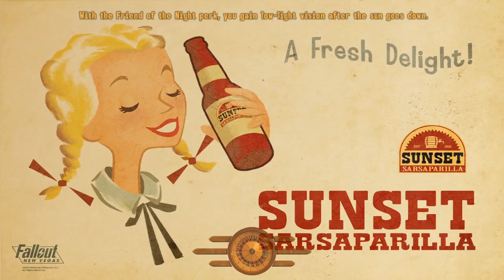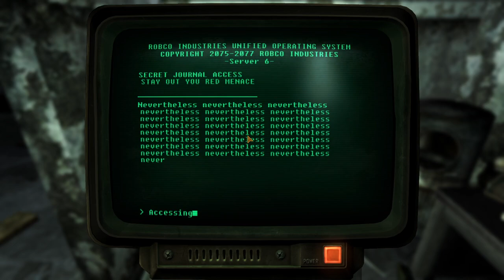A place for refugees - Let's Play Fallout: New Vegas (with restoration & graphics mods) #58